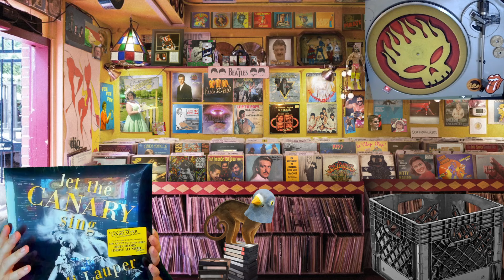Le 33-45 sur Twitch, Émission du 5 Aout 2024